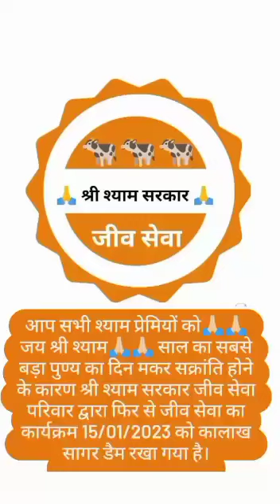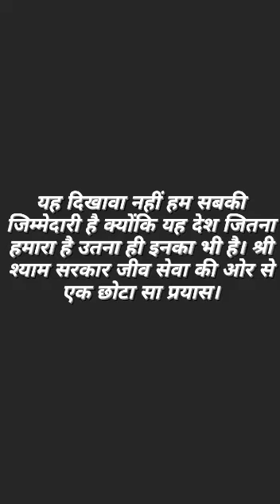khatushyam shyambaba सेवा_ही_धर्म_है सेवा_परमो_धर्मा सेवा